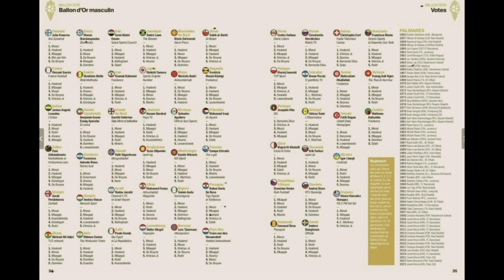MESSI ARRASA EN LAS VOTACIONES PARA EL BALON DE ORO